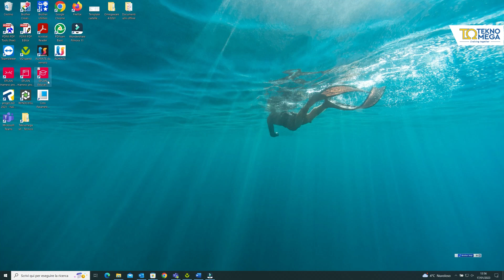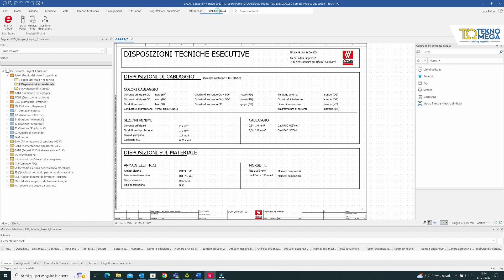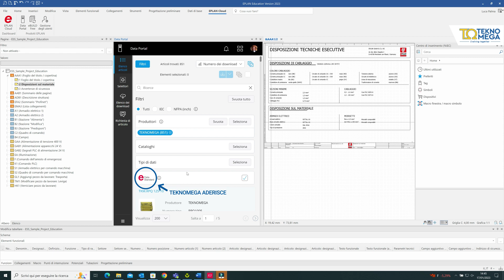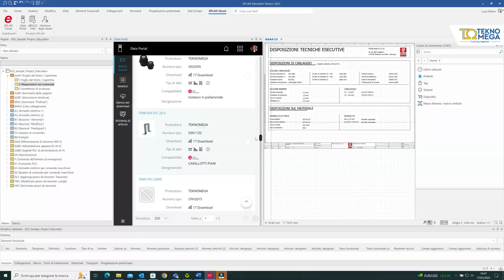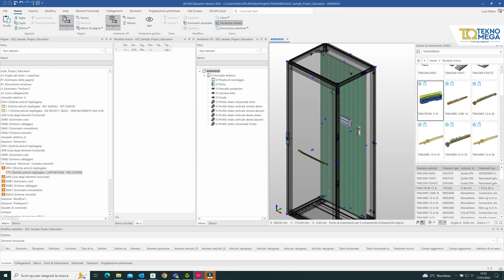TEKNOMEGA in EPLAN (ITA)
Scopri come configurare il tuo quadro elettrico con i prodotti TEKNOMEGA!

EPLAN fornisce soluzioni software e servizi nei settori dell'ingegneria elettrica,
dell'automazione e della meccatronica.

I vantaggi di EPLAN!

- Database di prodotti e relative informazioni tecniche

- Facilità e velocità di creazione disegni costruttivi (3D e 2D, inclusi schemi di cablaggio) di armadi e quadri elettrici

- Gestione delle distinte base per facilitare acquisti e produzione a valle della fase di design

- Possibile integrazione di EPLAN con i più diffusi software di modellazione CAD 3D